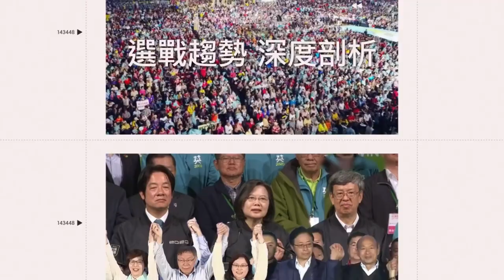姨丈超壞！萌妹大方分享冰淇淋 下秒整坨消失爆氣：洗勒衝蝦｜三立娛樂星聞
畫面來源:tiktok/qqquinniewang授權